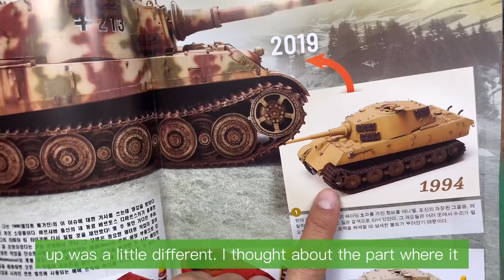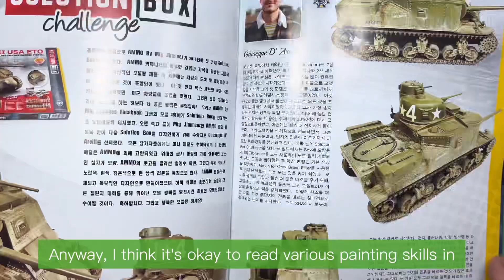웨더링 매거진 재활용